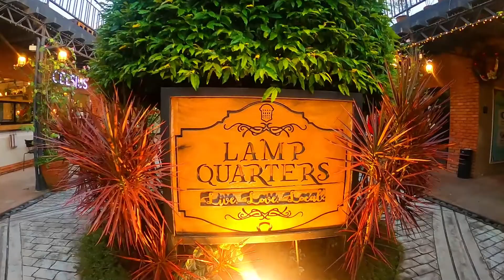LAMP QUARTERS MARIKINA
The Lamp Quarters Food Community Has Different Concepts from Around the World.

CUISINES
Italian, French, Japanese, American, Filipino, Asian

Address: Mayor Gil Fernando Avenue Lot 7, Block 4, Centro De Buenviaje, Barangay Sto Nino, Marikina

Hi! Welcome to MrandMrsCTravels. On our channel, you will find travel guides and tips. We want to share our experiences with you.